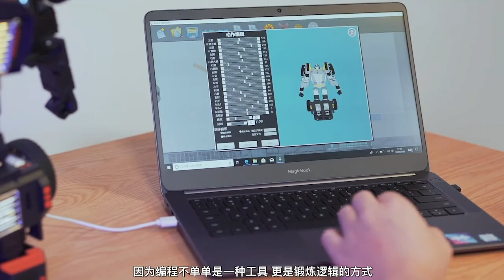高級圖形編程教育人車變幻智慧型機器人~找5cgo.com就對了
商品連結：
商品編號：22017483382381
品牌: SENPOWER
型號: SP-01
顏色分類: 紅色 綠色 黃色
身高：39cm
重量：2.2kg
所屬系列：變形魂
人形態速度：2m/min
車型態速度：15m/min轉彎半徑1400mm
人形態尺寸：390x230x185mm
車形態尺寸：300x223x160mm
運動設計模式：可100萬個變形過程
功能：變形、手機APP控制
編程模式：3D圖形化編程、100%記錄手掰過程
步態行走：採用仿人雙足直立行走模式
電腦配置：內存1GB、cpu Pentium3、獨立顯卡253M以上